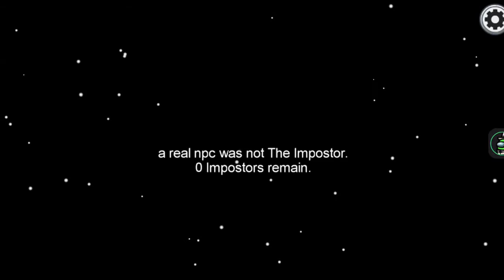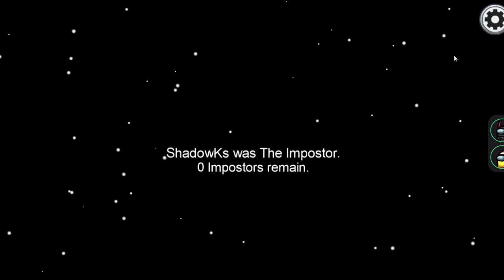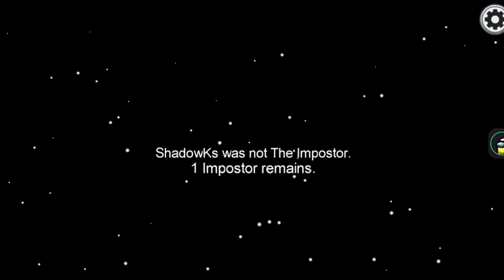Among us glitch role (OVERPOWERED)